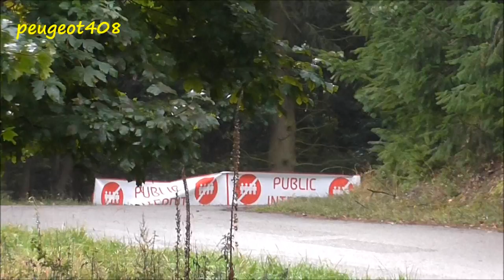Best of 2013 Spéciale Clio R3 "PURE SOUND" peugeot408